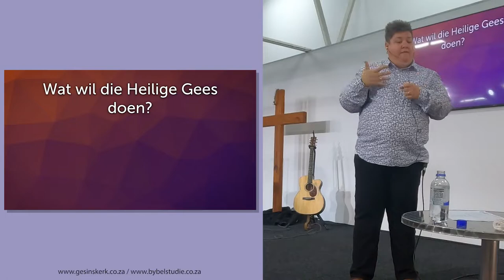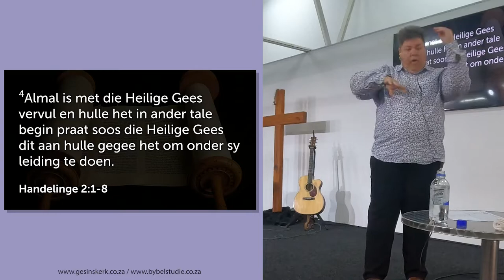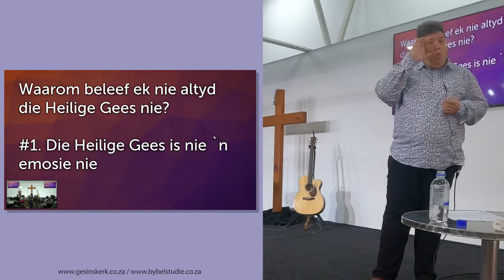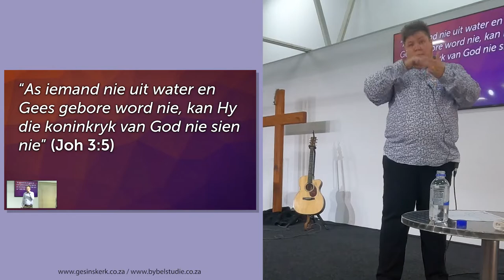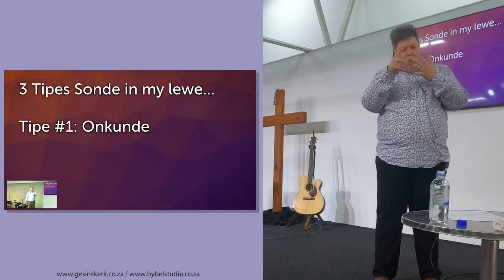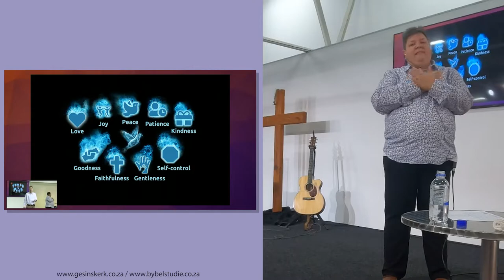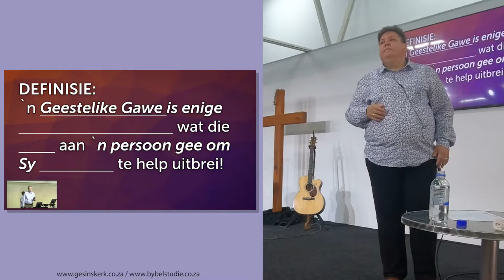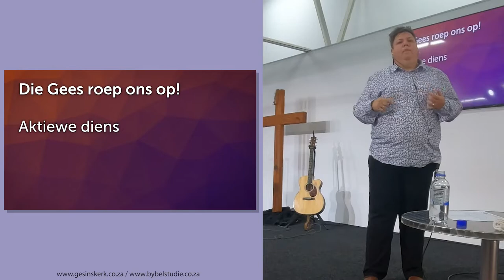(Gebare Taal) Lewe 'n Geesvervulde Lewe / Preke in Gebare Taal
Hierdie preek is spesiaal opgeneem vir ons gehoorgestremde gemeenskap en die fokus is op ons tolk, Ansie Hoffman.

Help ons om die Gehoorgestremde Gemeenskap verder te bedien deur hierdie boodskappe te deel met enigiemand wie jy weet Gebare Taal gebruik.